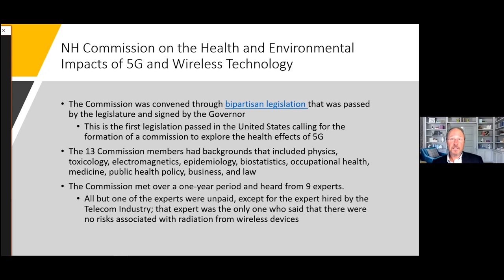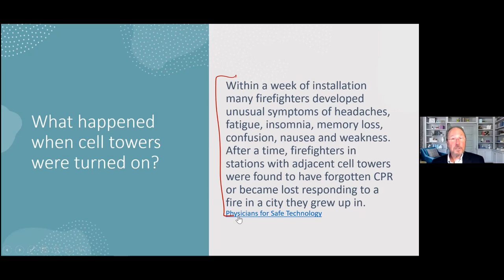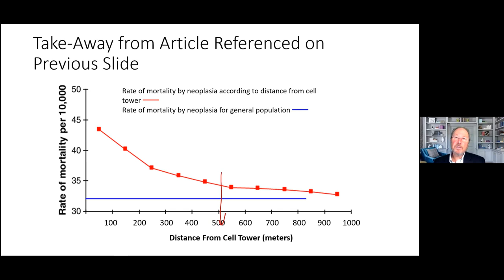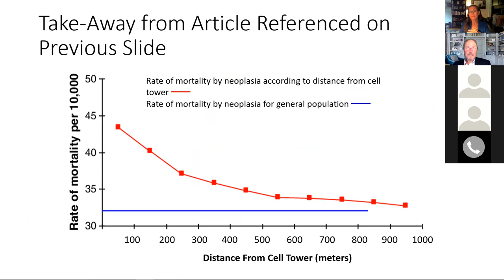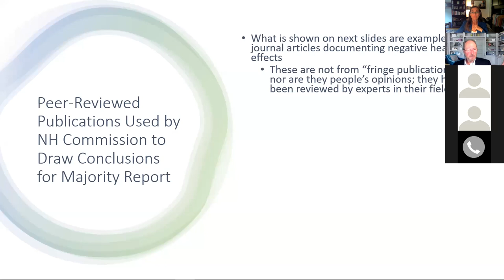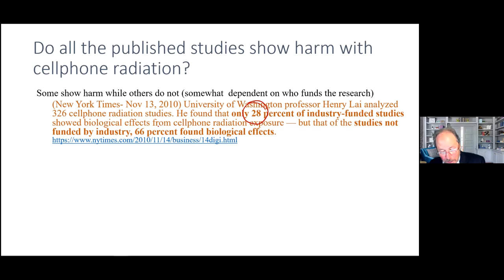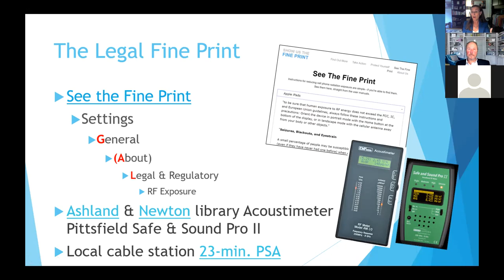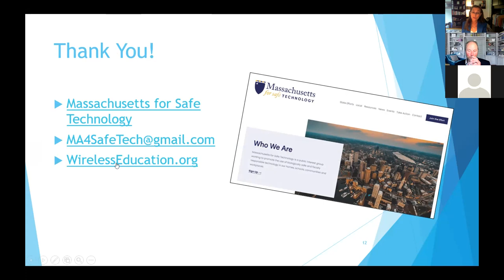Grid Modernization and Electric Vehicle Infrastructure Educational Webinar September 17, 2021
Dr. Kent Chamberlin, Chair and Professor Emeritus of the University of New Hampshire's Department of Electrical and Computer Engineering, and Cece Doucette, Director of Massachusetts for Safe Technology, share the scientific literature on biological effects of radiofrequency radiation. They join others in discussing solutions for our public agencies and industry to implement for better, safer, faster and more secure technology.

Please do your own investigation via the links in the slides below, and let us know how we can help you to move the needle to safe, excellent technology.